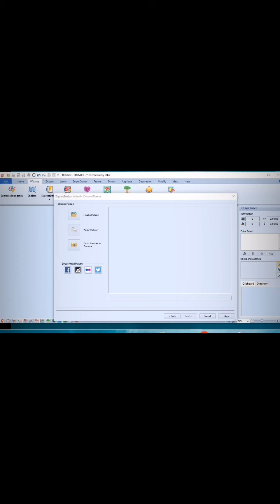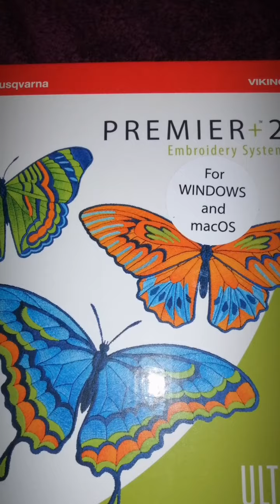How to Make an Anarchy Patch on a Pfaff Creative Embroidery Machine